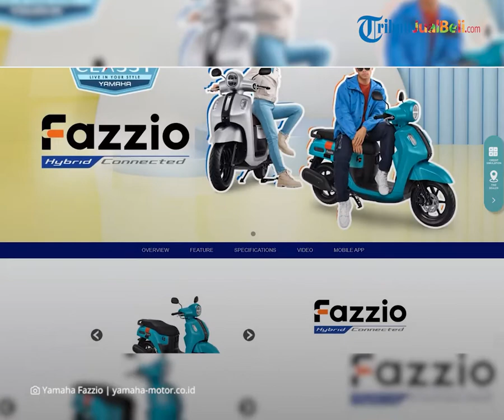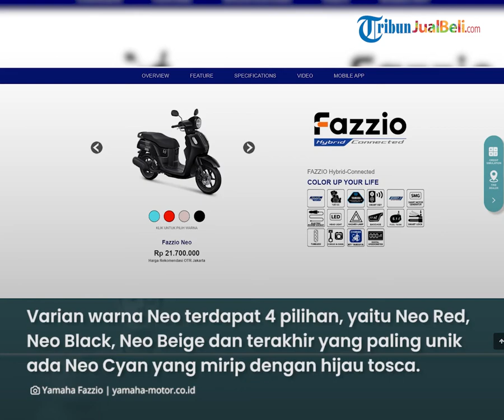REHAT: Ini Perbedaan Dua Varian Yamaha Fazzio, Apakah Bedanya Cuma Warna Doang?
TRIBUN-VIDEO.COM - Motor matic classy terbaru Yamaha Fazzio resmi diluncurkan di Indonesia.

Motor skutik retro baru ini dilengkapi teknologi baru yang diklaim dapat meningkatkan efisiensi berkendara konsumen.

Selain itu, Yamaha Fazzio ini memiliki dua varian di antaranya Fazzio Neo dan Fazzio Lux. Kira-kira ke dua varian ini perbedaannya apa saja ya?

Dikutip dari Gridoto.com, PT Yamaha Indonesia Motor Manufacturing (YIMM) meluncurkan motor matic classy terbarunya yaitu Fazzio.

Yamaha Fazzio ini masuk dalam kategori baru di dalam line up skutik baru Yamaha, kategorinya adalah Classy Yamaha.

Model pertama kategori Classy Yamaha tersebut adalah Fazzio Hybrid-Connected.

Fazzio Hybrid-Connected ini ditawarkan dalam 2 varian dengan total 6 pilihan warna.

Dua varian tersebut adalah Neo dan Lux.

Perbedaan ke dua varian tersebut adalah dari catnya dan finishing di detail beberapa ornamen.

Sedangkan fitur dan spesifikasi teknis keduanya sama persis.

Varian Neo catnya glossy atau mengkilap dan cenderung warna-warna cerah yang berkesan sporty.

Varian warna Neo ini terdapat 4 pilihan warna Neo, yaitu Neo Red, Neo Black, Neo Beige dan terakhir yang paling unik ada Neo Cyan yang mirip dengan hijau tosca.

Kemudian ada varian Lux yang memiliki cat matte atau doff dan kulit joknya bewarna cokelat.

Varian Lux ini ada 2 pilihan warna, yaitu Lux Matte Black dan Lux Prestige Silver.

Soal harga, Fazzio Hybrid-Connected varian Neo dibanderol Rp 21,7 juta.

Sedangkan varian Lux dibanderol Rp 22 juta on the road Jakarta.

(Tribun-Video.com)

Artikel ini telah tayang di Gridoto.com dengan judul "Bedah Detail Dua Varian Yamaha Fazzio, Bedanya Cuma Warna Doang?"